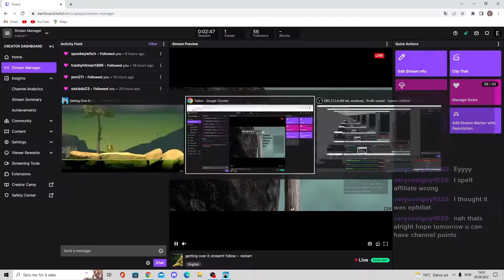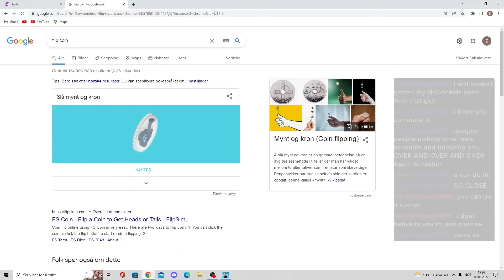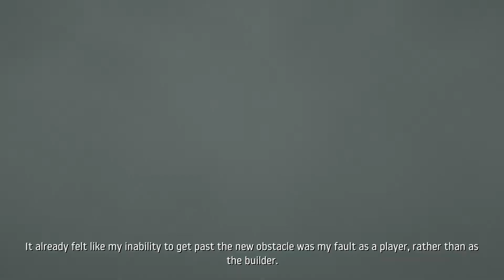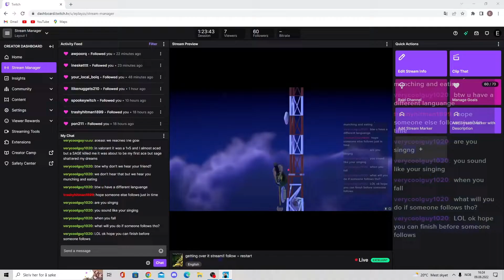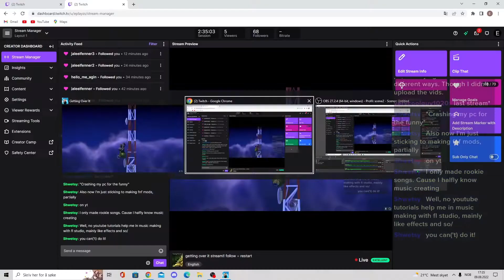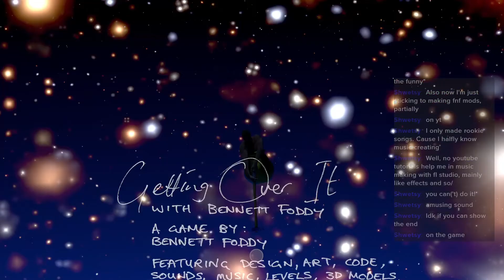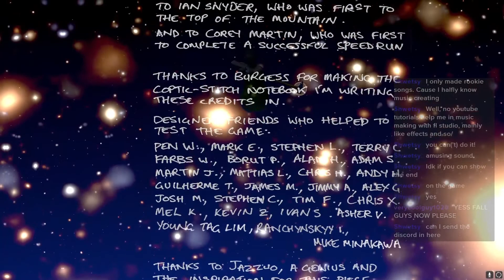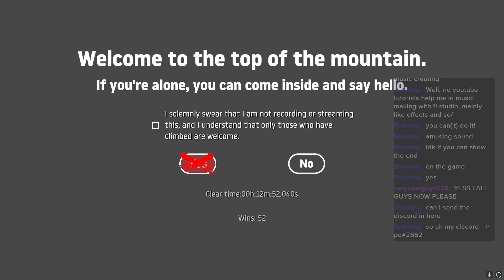getting over it but I have to do a coin flip at the snake and restart when someone follows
on one of my latest streams I did a challenge where I had to do a coin flips at the snake and restart when someone followed and this is how it went.

If you like what you see and want to see more I stream over on twitch from 3pm-6pm GMT+2 time everyday except for sundays